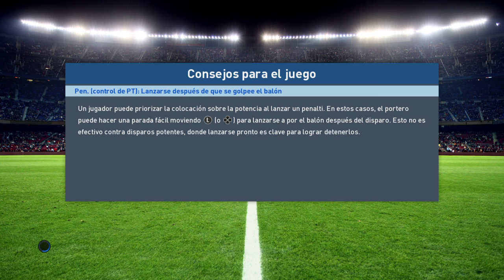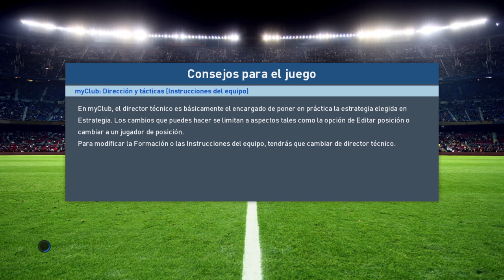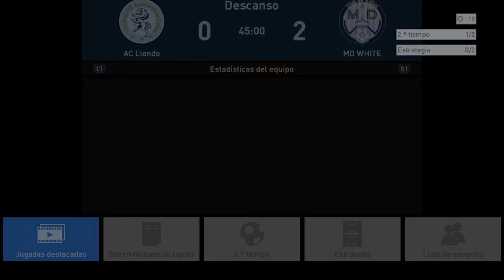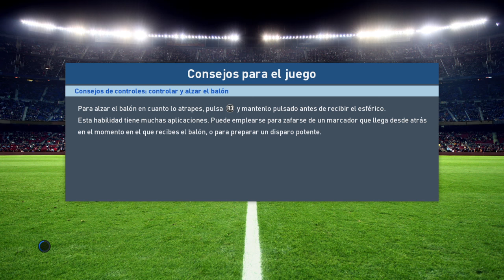Transmisión de Pes 2017 PS4 en vivo de Locoxx19